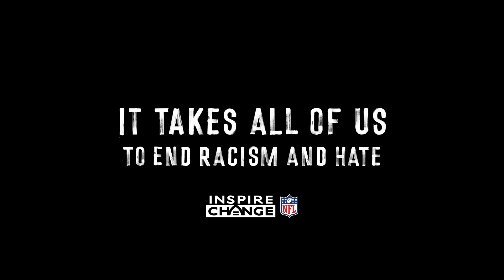Say Their Stories: Jemel Roberson as told by Tahir Whitehead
"Why are Black men, Black women, people of color in this country constantly viewed as the threat?"

Panthers LB Tahir Whitehead honors the life of Jemel Roberson and highlights the importance and impact of his story.